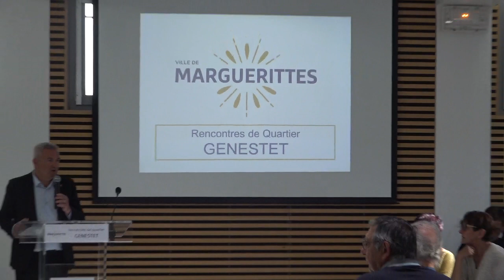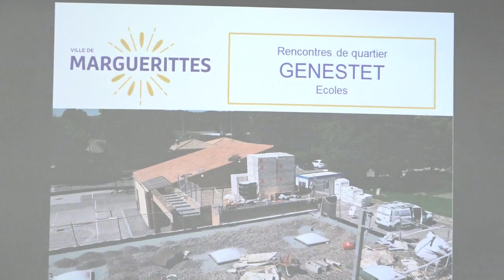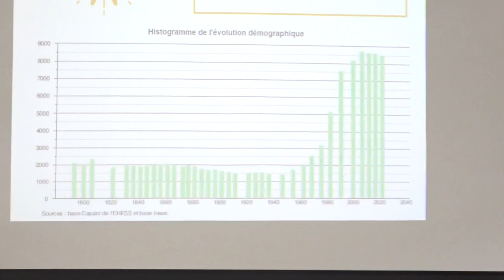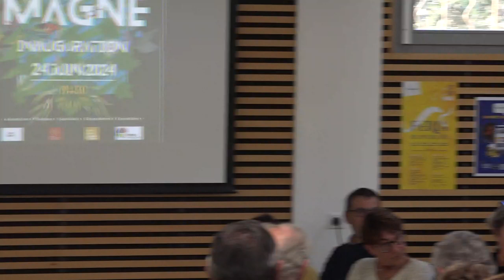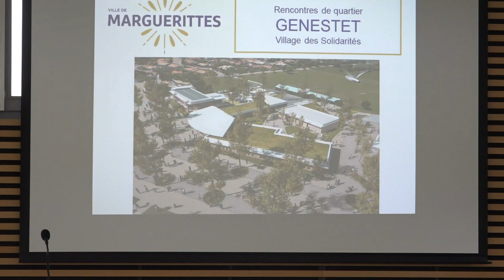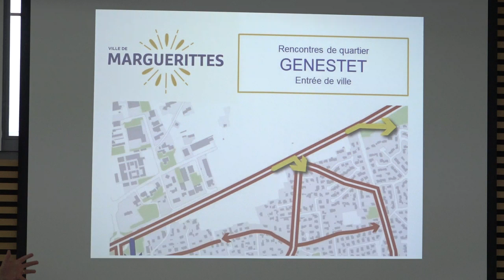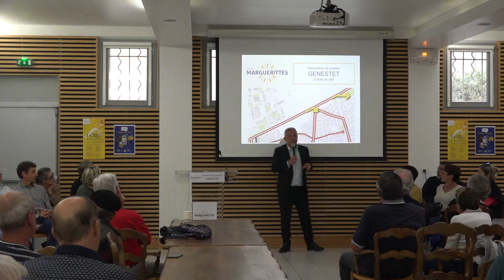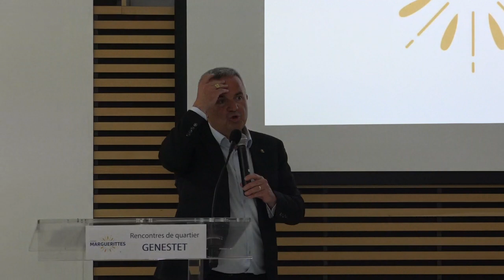MARGUERITTES 15 MAI 2024 SALLE ERIGNAC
Réunion d'information et d'échanges sur les grands dossiers municipaux et les dossiers particuliers de votre quartier.